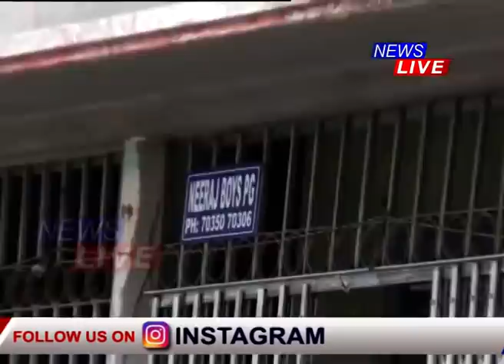লোমহৰ্ষক: উজান বজাৰত ১৪ বছৰীয়া কিশোৰীক ছুৰীৰে হানি হত্যা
🚨 গুৱাহাটীত দিন দুপৰতে লোমহৰ্ষক হত্যাকাণ্ড
🚨 উজান বজাৰত ১৪ বছৰীয়া কিশোৰীক ছুৰীৰে হানি হত্যা
🚨 ডিম্পল কুমাৱত নামৰ কিশোৰী গৰাকীৰ মৃতদেহৰ কাষত পোৱা গল তেজলগা প্ৰেচাৰ কুকাৰ আৰু পটাগুটি
🚨 হত্যাকাণ্ডৰ সময়ত ঘৰত নাছিল ডিম্পলৰ পিতৃ-মাতৃ
🚨 পৰিচিত লোকেই কিশোৰী গৰাকীক হত্যা কৰিছে বুলি মন্তব্য আৰক্ষীৰ